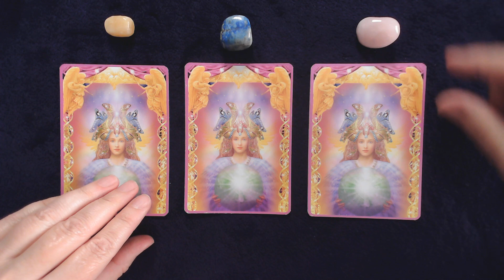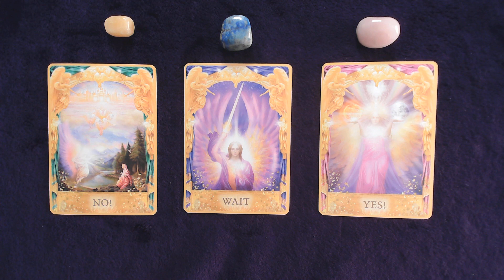Yes! No! or Wait! - Will your wish be granted? Pick a Card.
❤️ABOUT ZITA 😇
Hi! I am a Success Coach & Intuitive Healer.  My holistic approach focuses on guiding and empowering clients to embrace personal change that comes from deep within their souls to fulfill their life purpose and live their best lives.

With oracle cards, my aim is to help clients bring to the forefront unconscious behaviours and patterns that are preventing them from moving forward. These readings bring light to past recurring events and provide clarity and direction to move forward with confidence and courage.
Card Deck:
Angel Answers by Doreen Virtue & Radleigh Valentine

This is a fun reading that I do monthly. Close your eyes. Make a wish. Will your wish come true! Good luck!

or

With this reading, I hope you receive blessings and guidance to inspire you to move forward with grace and gratitude.

Zita Banasinski
Your Guiding Luminary